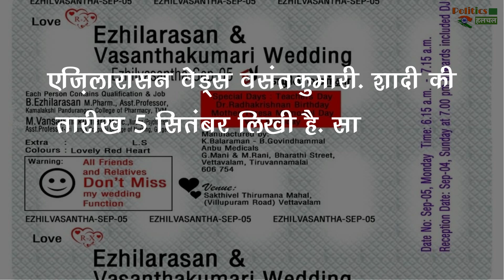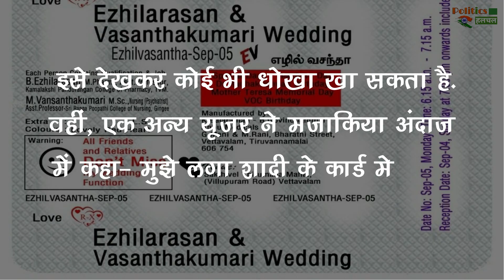पहली बार अनोखा शादी का कार्ड देखकर घूम गया मेहमानों का दिमाग, जाने क्या है इसमे ऐसा !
Unique Wedding Card Printed On Tablet Strip Netizens Surprised | Wedding Invitation Tablet Label Model | Marriage Unique Card Design | Wedding Unique Card | India All Trending And Viral Videos And Photos

EDITOR ►SP